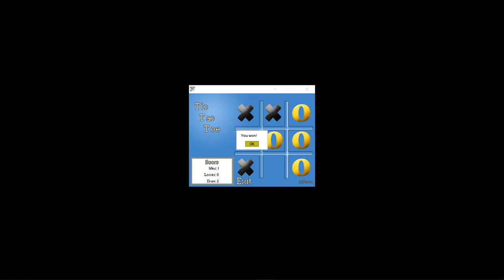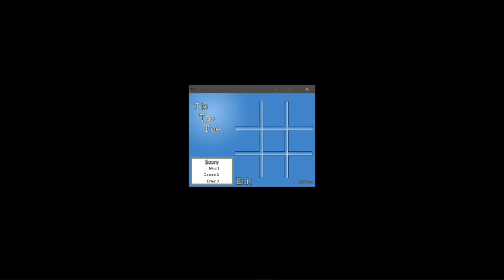TicTacToe | That's what they're going to play this year!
Falcoware is a great entertainment game portal with an enormous choice of free full game downloads! Get hooked at Falcoware.com!